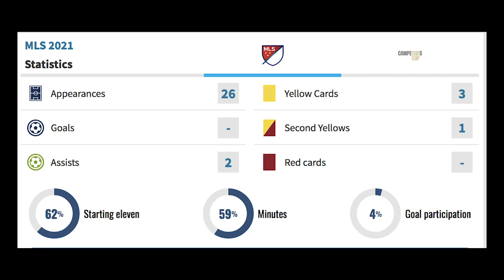Charlotte FC sign veteran fullback Harrison Afful as a free agent.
Let us know what you think about this signing in the comments